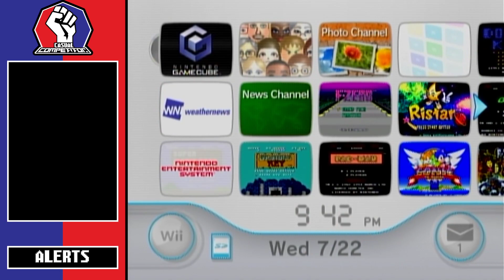CASUAL COMPETITOR | Soul Calibur II (Part 1)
The inaugural episode of Casual Competitor, where appropriately enough we start with the game that got me into fighting games!